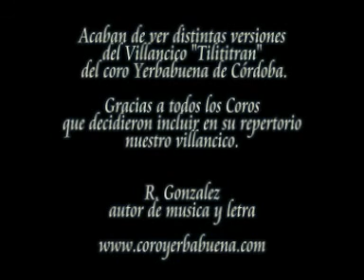Coro Yerbabuena - Versiones Tilititrán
Distintos Coros versionan en este video el villancico del coro Yerbabuena "Tilititran" tambien llamado "Campanitas de la Navidad", cuyo autor de musica y letra es Rafael Gonzalez Rios.